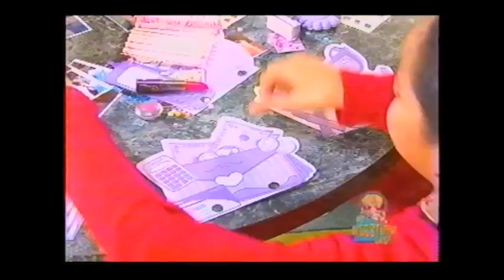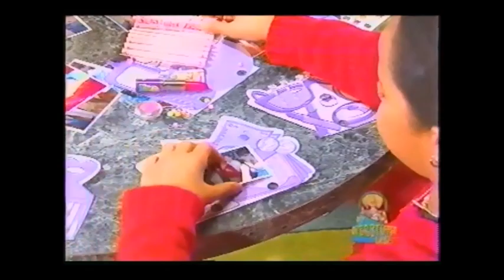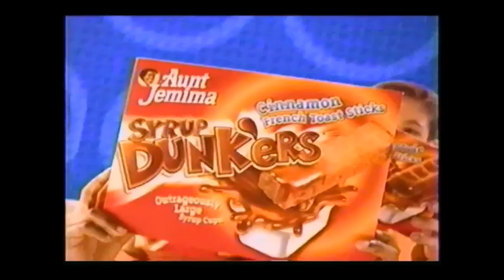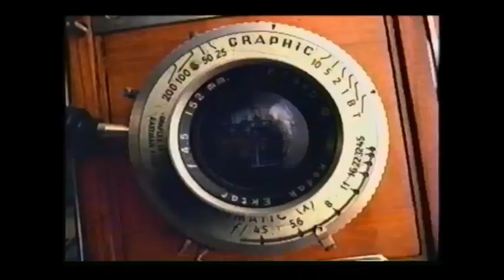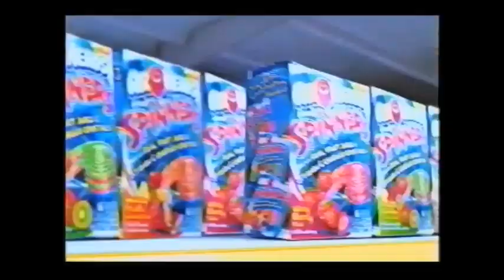bumpers and commercials from the jimmy timmy power hour 1 May 7th 2004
recorded from on the day